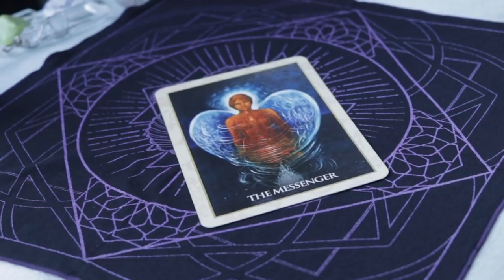Angel Daily May 29, 2019